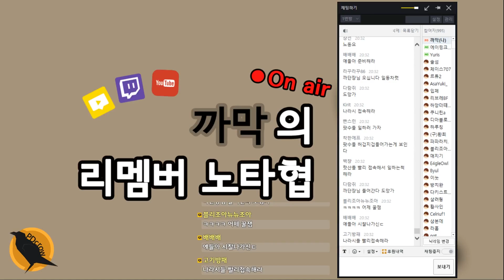까막의 마인크래프트! #1